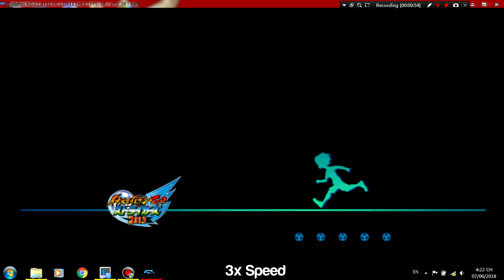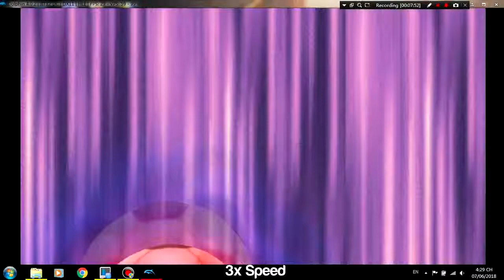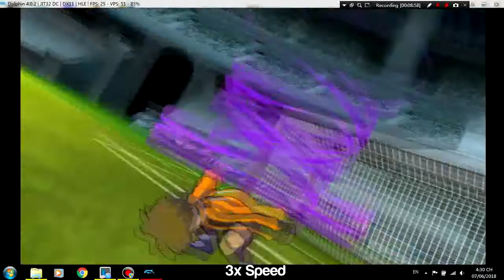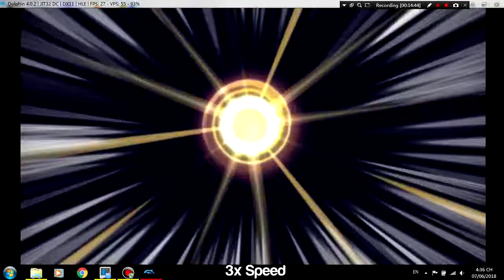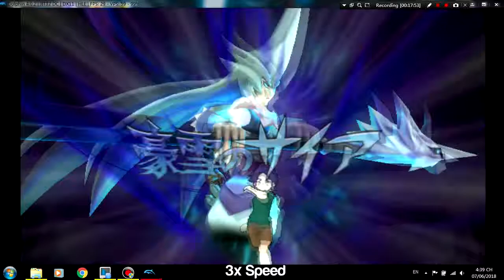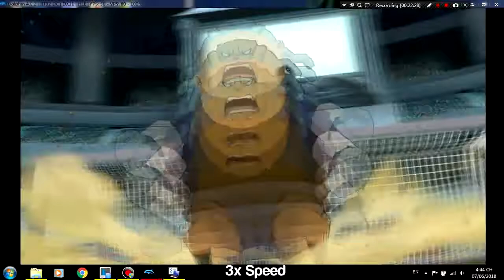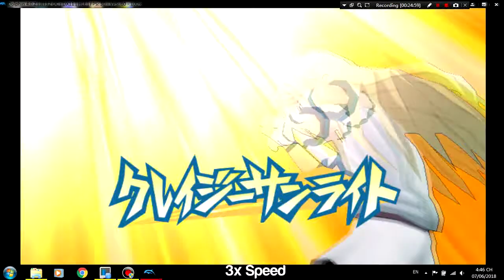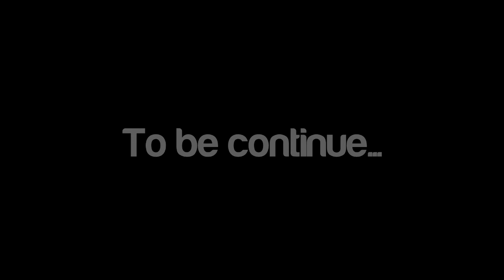[Walkthrough]Inazuma Eleven Go Striker 2013 (Phần 2_Tập 3: Aphrodi đấu Aphrodi?)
LƯU Ý: MỌI CÂU HỎI VỀ CÀI ĐẶT GAME SẼ KHÔNG ĐƯỢC GIẢI QUYẾT... XIN CẢM ƠN